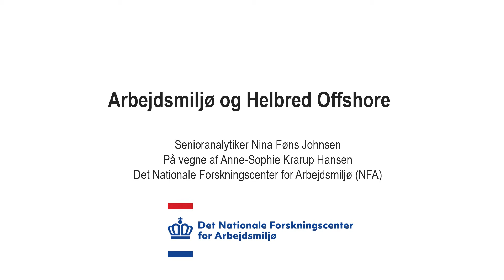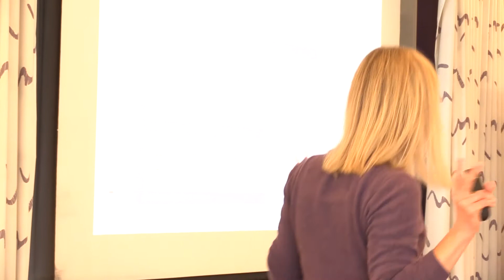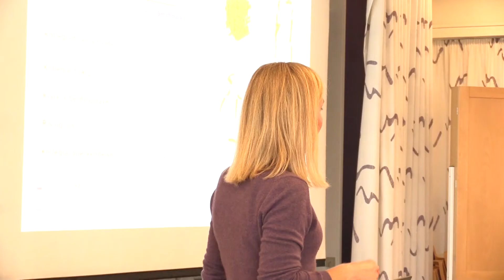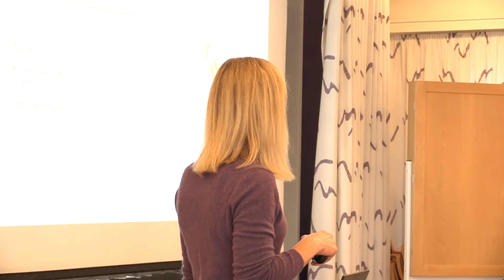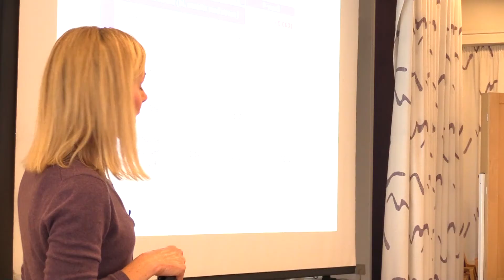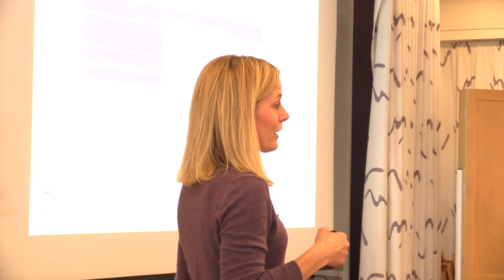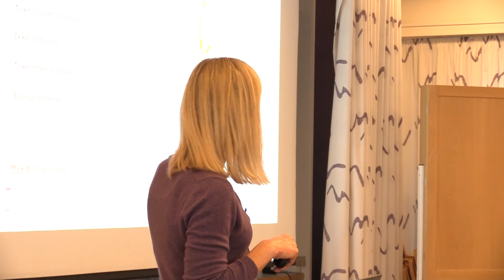Arbejdsmiljø og sikkerhed offshore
Gå-hjem-møde i Fagligt Fælles Forbund, 3F, arranget af Det Nationale Forksningscenter for Arbejdsmiljø, NFA, d. 19. november 2018. Senioranalytiker Nina Føns Johnsen, NFA, fremlægger resultaterne af en undersøgelse om arbejdsmiljøet offshore.